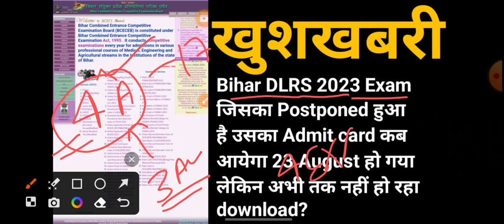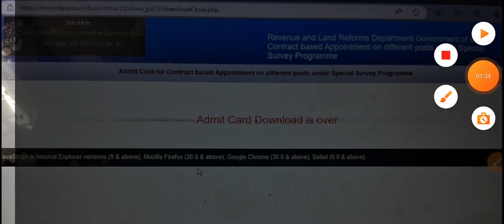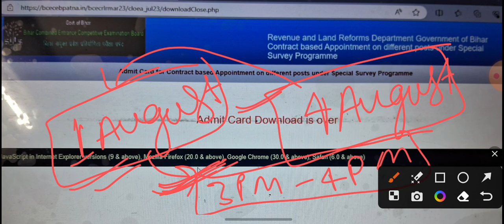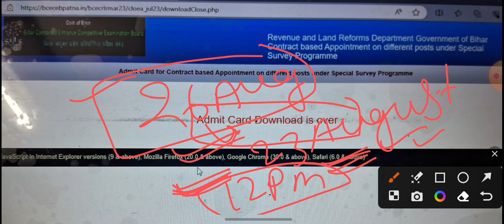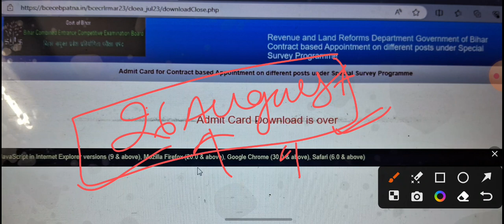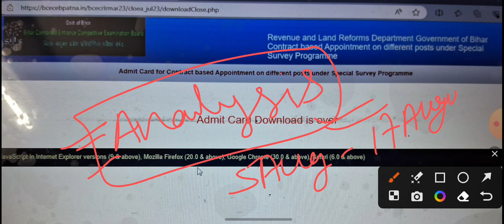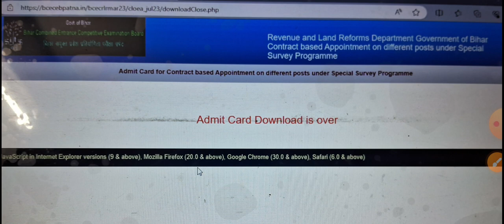Bihar DLRS 2023 Exam Admit card इतना बजे से Download होगा?